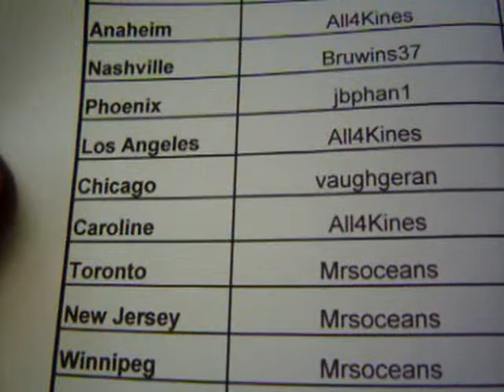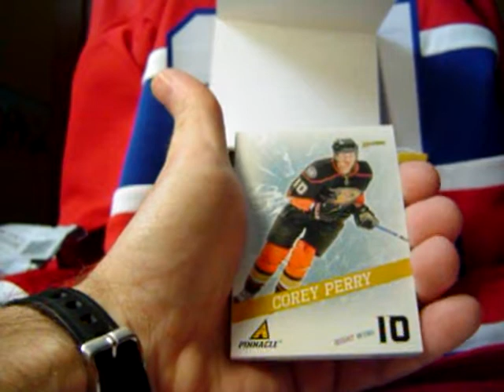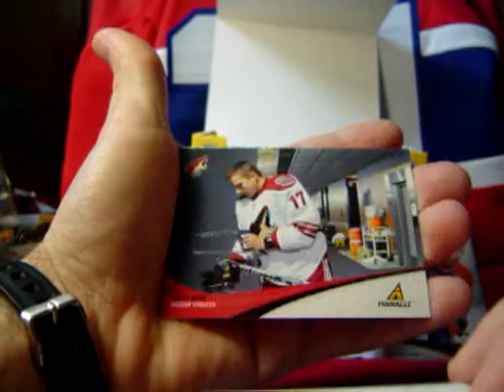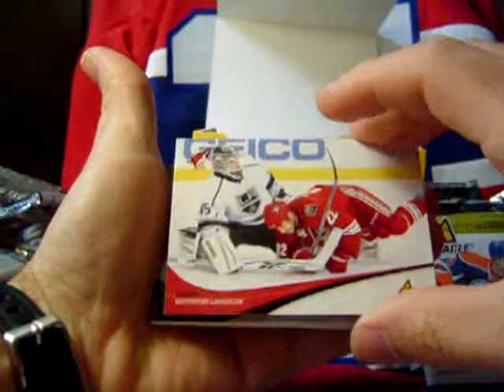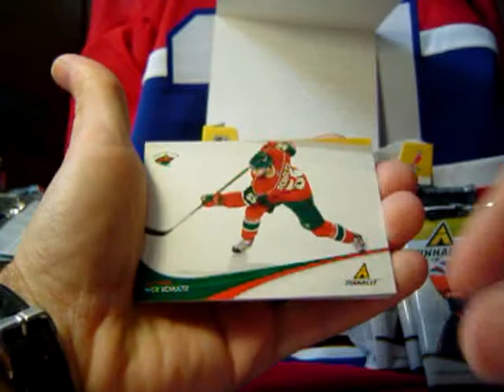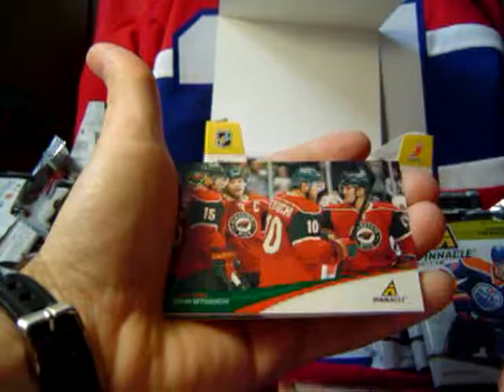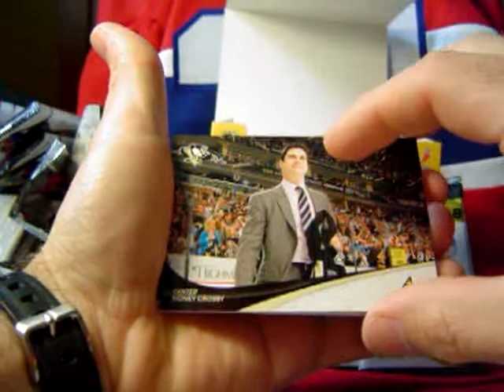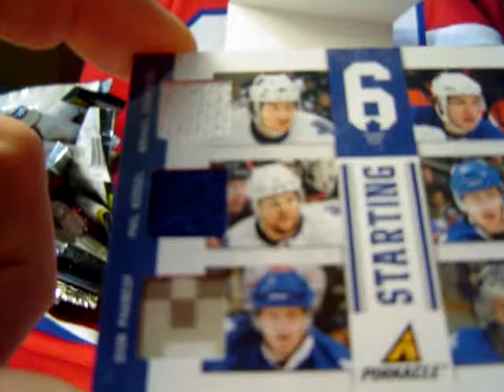643boxbreak Pinnacle 11-12 #56.MPG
The best hockey box breakers around have teamed up on one website: Dubs88, GirardSebas, StackThePads40, Oceans7, SirSniperJim, Subterfuge and Teeks643 as well as Football and Baseball Box Breaks from 46-Blitz8 and TomSchepker!!

Win awesome bonus prizes in Teeks643 Box Breaks like Autographed Pucks, Official NHL Game Pucks, T-Shirts and MORE!